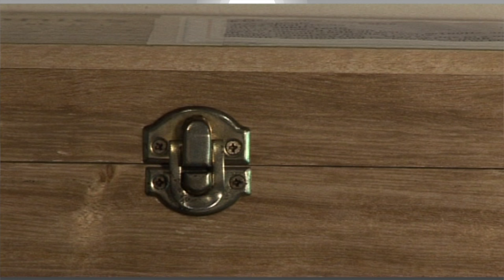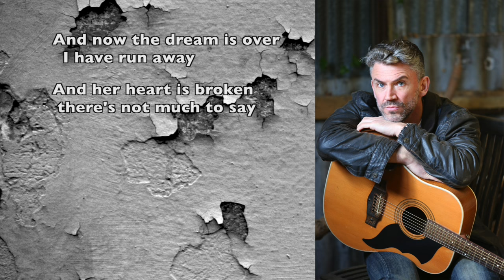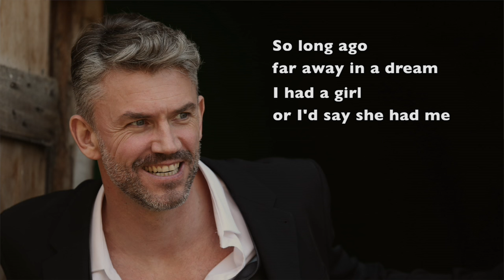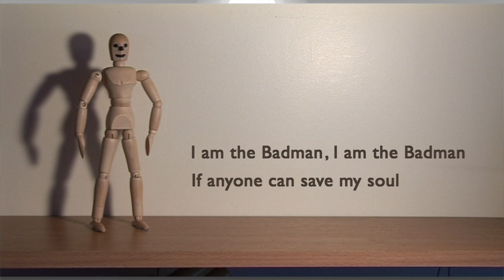"I am the Badman" By Andy Butler "English Country Gent"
Song Written and Co Produced by Andy Butler (All Lyrics and music are copyrighted and can only be used or reproduced with the artists permission)
Song recorded at Live Sound Hire Studios
Song Produced By Mike Bamber
Videography by Openaccessmusicstudio.co.uk
Song taken from the album "English Country Gent"
available on I-Tunes